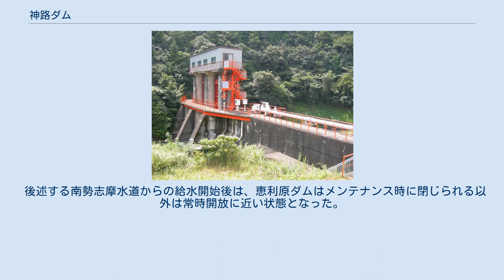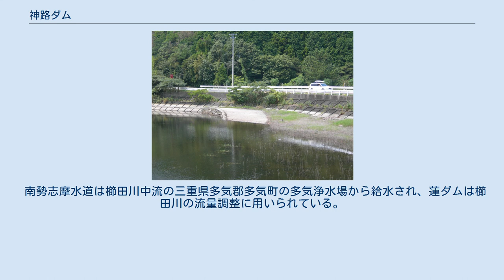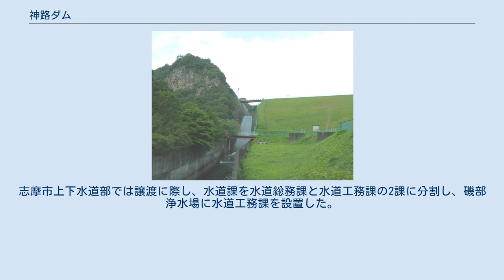神路ダム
神路ダム（かみじダム）は昭和40年代に三重県志摩市（当時の志摩郡）五町（磯部町、志摩町、阿児町、大王町、浜島町）の上水道の水源として磯部町恵利原の二級水系磯部川水系磯部川（神路川）に作られた均一アースダムである。
 志摩市磯部町恵利原神路大橋 神路湖に沈んだ旧道 神路ダムは上水道の水源だけでも余力がないため水力発電が行なわれておらず、水資源の豊富な三重県では珍しいダムである。
 神路ダムは同時期に計画された伊勢有料道路（現在の三重県道32号伊勢磯部線）が神路湖左岸を通っており、神路湖には54.0 mの1号橋と105.0 mの2号橋の2区間に分かれている神路大橋と、90.7 mの恵利原橋が架けられているほか、堰堤上で神路湖を渡る区間がある。
 伊勢道路からの自動車転落事故などを想定し、神路湖にオイルフェンスが張られている。
渇水時には神路湖に沈んだ旧県道山田波切線（伊勢道路以前の道路）が見えることがある。
 神路湖より上流に恵利原の水穴と呼ばれる鍾乳洞があり、そこから流れ出る水は名水百選に選ばれている。
水源に名水百選があってもダムに貯められた水は淀んで水質が悪化するため、神路湖では揚水筒に送風し水流を作るエアリフト式の強制循環を複数箇所で行なうことで水質悪化を防止している。
 リアス式海岸で知られる志摩半島南部の志摩地方は長年水不足に悩まされ続けていた。
この地域は日本では比較的多雨であるものの、山がちな地形には大河川が存在せず、平地は海岸付近が多いため井戸を掘っても塩分を含み飲用不適になることも多々あった。
第二次世界大戦終戦後にこの地域の観光地開発が進むに連れ水需要が増大し、上水道と農業用水確保のために1960年（昭和35年）に神路川（2006年現在では磯部川とも呼ばれる）へのダム建設が計画された。
 神路ダムを補完するとともに、神路ダム完成以前に上水道を供給するため、重力式コンクリートダムの恵利原ダムが1967年（昭和42年）8月に着工され、神路ダム建設に先立つこと5年、翌1968年（昭和43年）に完成した。
恵利原ダムに隣接して作られた浄水場からの送水管の工事は1966年（昭和41年）より開始されていたため恵利原ダム完成から3箇月後の1968年（昭和43年）11月から給水が開始され、神路ダム建設途中の1971年（昭和46年）5月からは1日最大給水量10,840トンとなった。
 恵利原ダム 恵利原ダムの主要諸元は以下の通り。
 恵利原ダムは堤高が15 m以下であるため、日本の河川法では堰となる。
 後述する南勢志摩水道からの給水開始後は、恵利原ダムはメンテナンス時に閉じられる以外は常時開放に近い状態となった。
 神路ダムは1974年（昭和48年）3月に完成したが、計画当初よりも水需要が増大していたため農業用水の利用を断念するとともに、完成直後の1974年（昭和48年）4月から1976年（昭和51年）3月まで拡張工事が行なわれた。
 神路湖 延長7,537mの小河川にすぎない磯部川が水源では増大する水需要を賄い切れず水不足が生じ、1992年（平成4年）4月より松阪市の櫛田川上流にある蓮ダム（はちすダム。国土交通省中部地方整備局）を水源とする南勢志摩水道より最大10,000トン/日が給水されることになった。
 南勢志摩水道は櫛田川中流の三重県多気郡多気町の多気浄水場から給水され、蓮ダムは櫛田川の流量調整に用いられている。
多気浄水場からの送水管は、水資源が豊富な三重県中勢地域から、志摩市同様に水不足に悩んでいた南伊勢町（当時の南勢町と南島町）への給水が目的で、度会郡玉城町昼田から宮川を渡り伊勢市佐八町より宮川を遡り、サニーロード沿いに山を越え度会郡南伊勢町（旧南勢町）船越に至る計画であった。
これを南伊勢町船越から東方の志摩市浜島町（旧志摩郡浜島町）まで延長し、神路ダムと合わせて最大41,000トン/日の給水能力となった。
 南勢志摩水道は志摩市以外に鳥羽市へ給水され、伊良湖水道に位置する離島の神島の水源になっている。
 これまで三重県企業庁が管理・運営してきたが平成の大合併の結果、志摩水道の給水自治体が志摩市のみとなったため、神路ダムや磯部浄水場など志摩水道（南勢志摩水道用水供給事業志摩系）は2011年（平成23年）4月1日に、三重県企業庁から志摩市へ譲渡された。
志摩市上下水道部では譲渡に際し、水道課を水道総務課と水道工務課の2課に分割し、磯部浄水場に水道工務課を設置した。